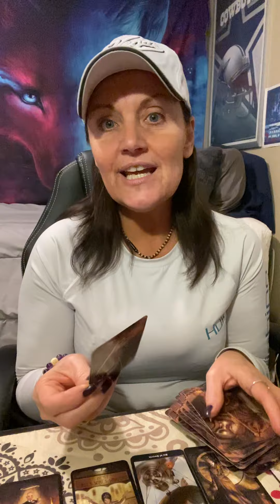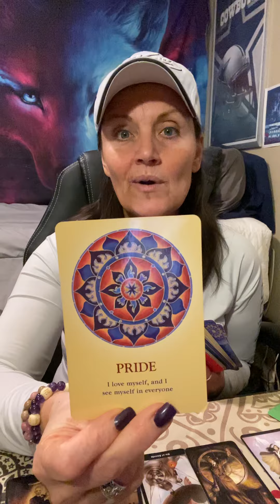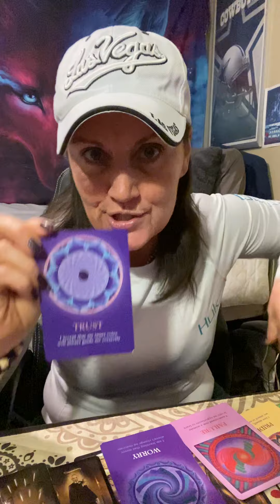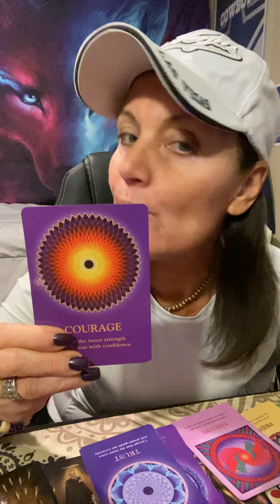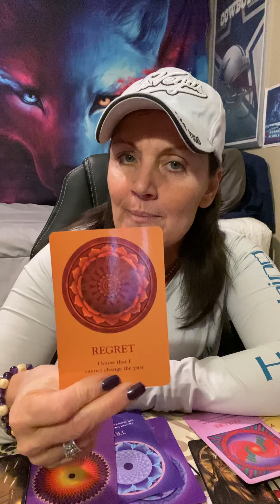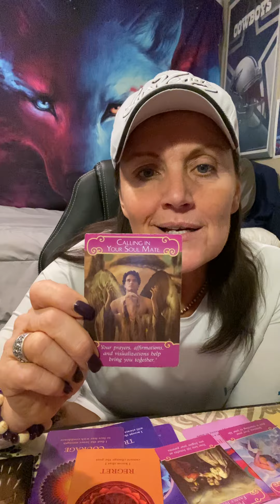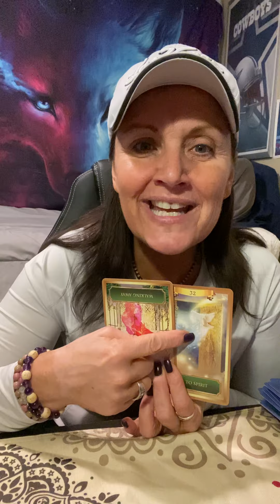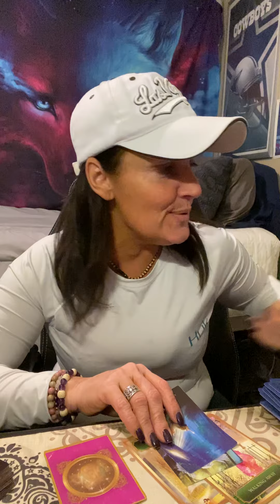Virgo ♍️read for April walk away from the past when it keeps showing up 💔👁🤭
Intuitively you keep manifesting insanity use your third eye( heavy sag energy).